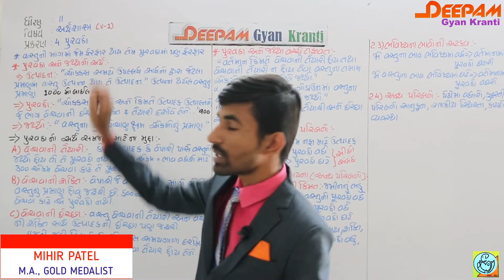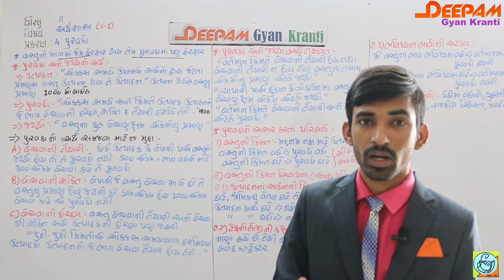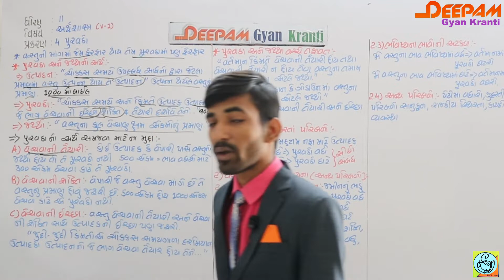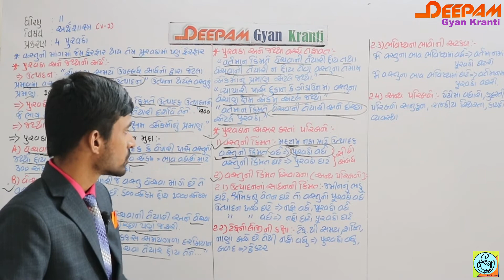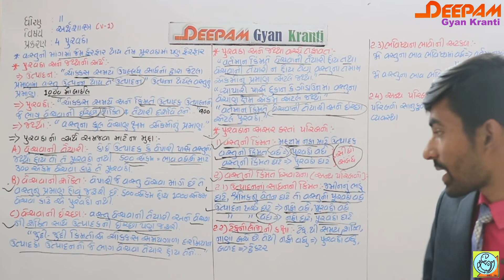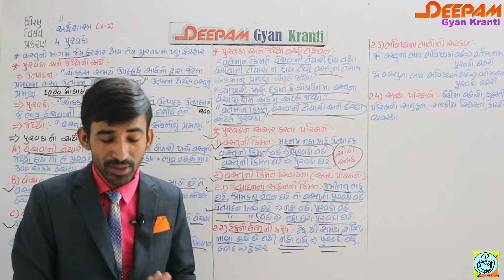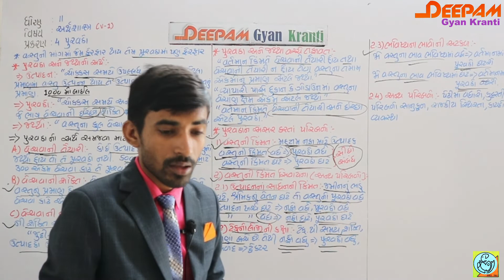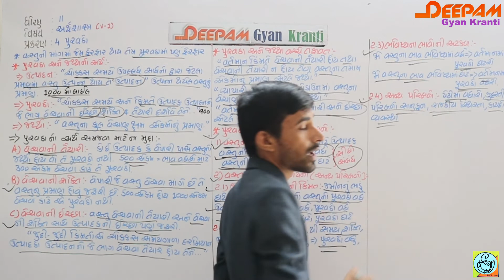STD 11 | ARTS | COMMERCE | ECONOMICS | CH 04 | પુરવઠો | Video-01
આ વિડિયો દ્વારા તમે
પુરવઠા અને જથ્થાનો અર્થ,
પુરવઠો અને જથ્થા વચ્ચેનીઓ તફાવત,
અને
પુરવઠાને અસર કરતાં પરિબળો વિષેની માહિતી સરળતાથી મેળવી શકશો...